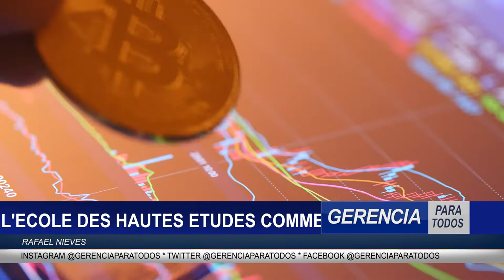IBEROAMERICA 1 GERENCIA PARA TODOS MANAGEMENT FOR EVERYONE PROFESSOR RAFAEL NIEVES CONSULTANT